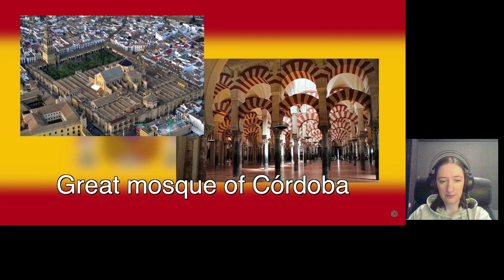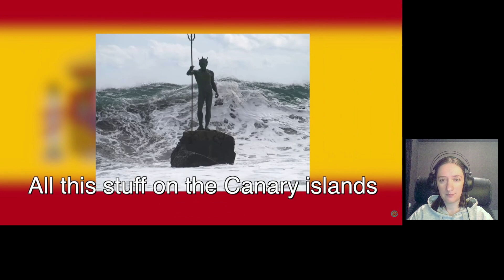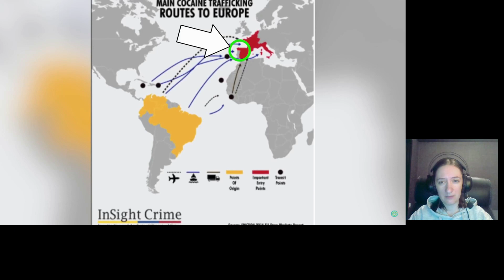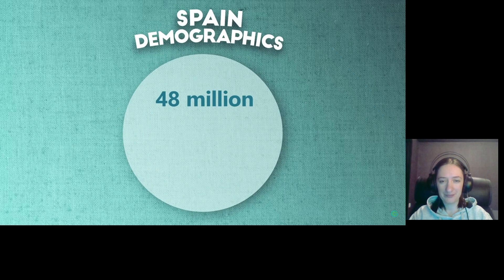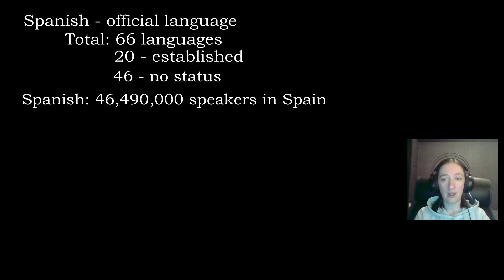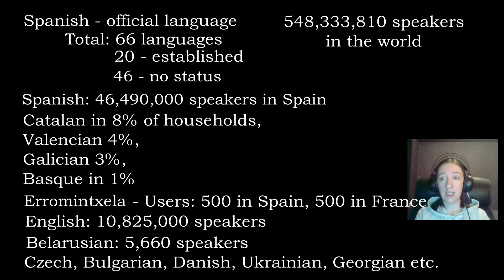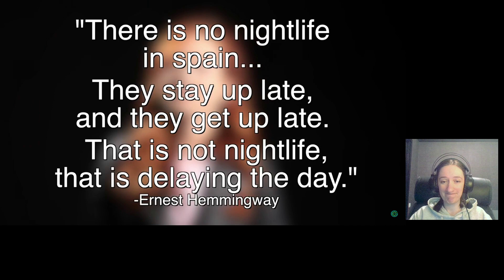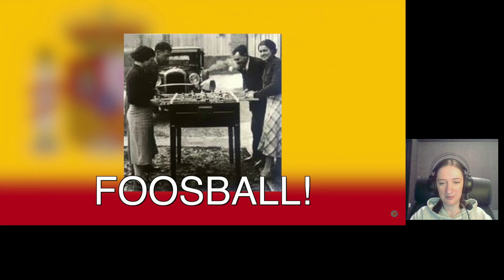Belarusian reacts to "Geography Now! Spain"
A reaction video to the "Geography Now! Spain" video and my comments to it.